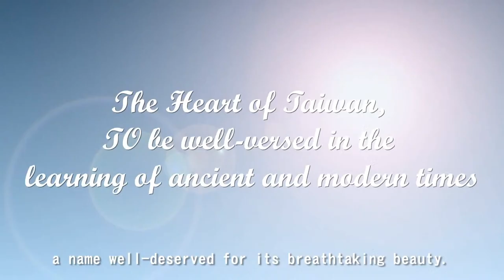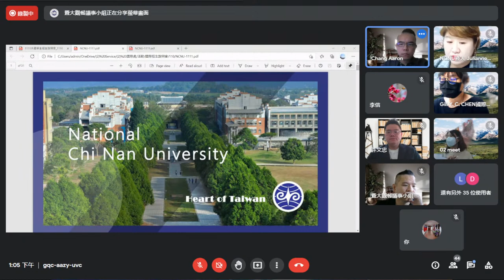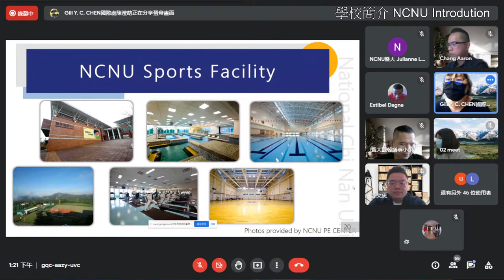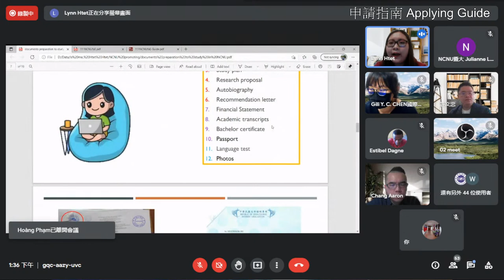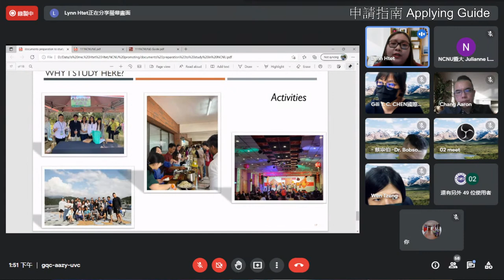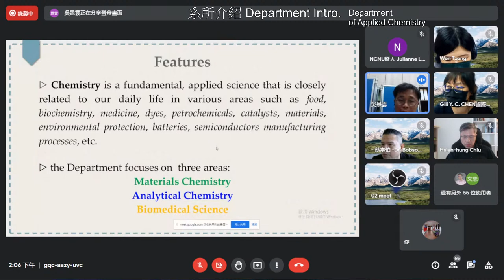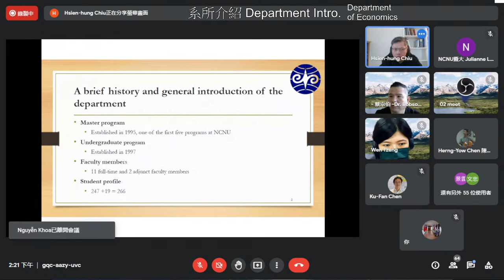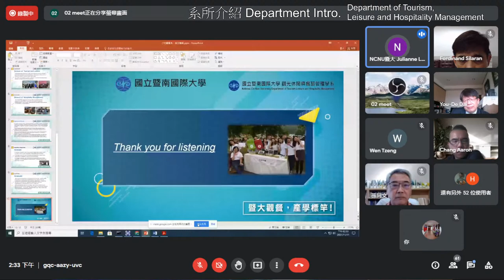National Chi Nan University International Student Recruitment, Applications and Orientation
Welcome to our Orientation. National Chi Nan University is tasked with both securing the inheritance of classical Chinese culture and cultivating a new generation of global-minded professionals. We are recruiting excellent students around the world now, we sincerely hope you can join us.

Office of International & Cross-Strait Affairs
National Chi Nan University